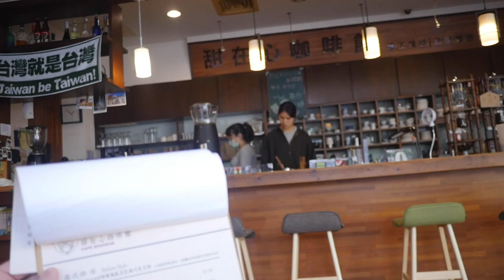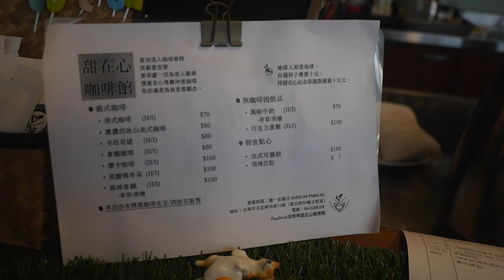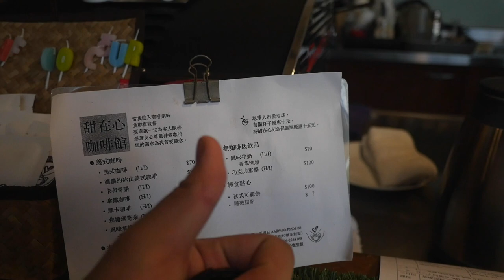台灣美食🇹🇼日本人🇯🇵愛喝台南火車站附近的拿鐵120～外帶的話80 ！空間非常好！甜在心咖啡館 於台南車站旁小巷的咖啡館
【甜在心咖啡館】
📍台南市北區北忠街58巷12號
⏰ 09-18
休息：禮拜三 Wednesday

相機： Panasonic Lumix GH4＋CANON EOS 60D
喜歡：喝酒、美食、旅遊、看小說（森博嗣、村上春樹）

▼ 撮影機材
■Panasonicミラーレス一眼 /メインカメラ
LUMIX GH4